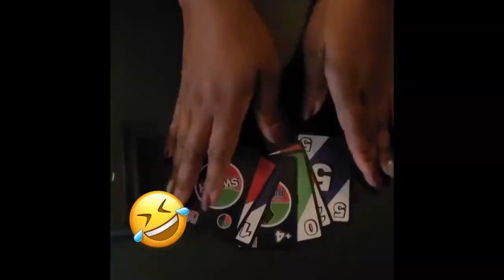P-Town Media Exclusive - Black Uno Card Game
UNO with a Black Spin on It. Uno with African American Trivia

JOIN OUR WEBSITE FOR FREE - Find out how to get yours, you won't find these in Walmart. LOL.

*we are not paid sponsors just fans of dope stuff and we support the culture.

We are the premiere destination for Portland black excellence. bringing the urban community together providing entertainment, awareness, and a safe place for our creativity. We are the BET of Portland, we are P-Town Media. Welcome to our City.